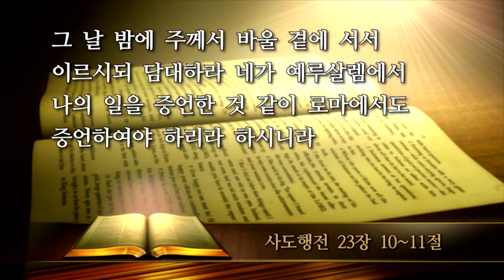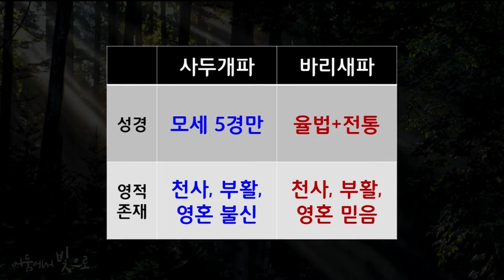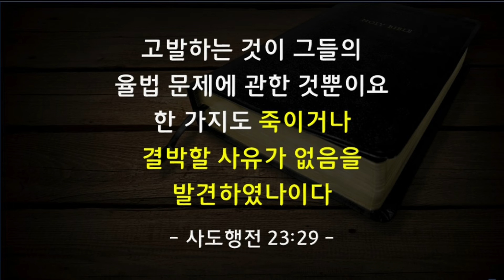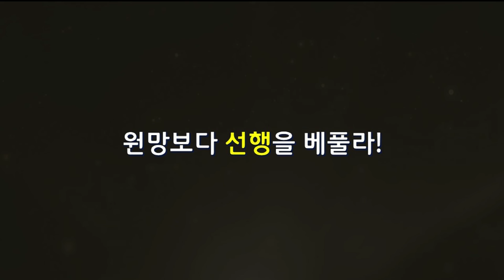2018년 3월 25일 안산 꿈의교회 김학중 목사 주일 낮 말씀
2018년 3월 25일 안산 꿈의교회 김학중 목사 주일 낮 말씀
김학중 목사 주일 낮 말씀
사도행전 23장 10~11절
하늘을 보라